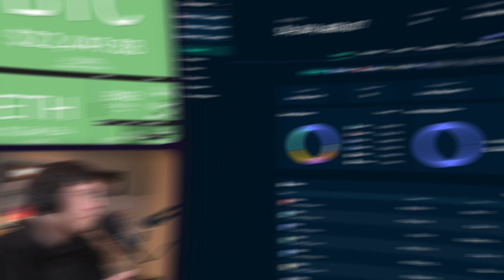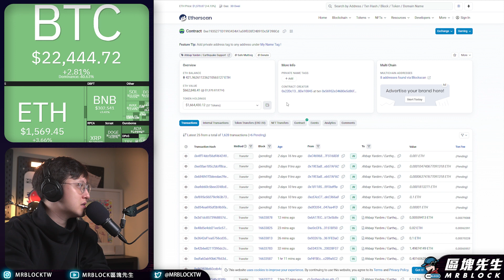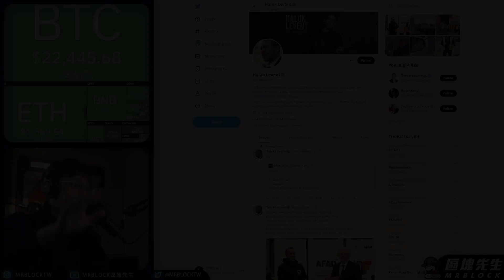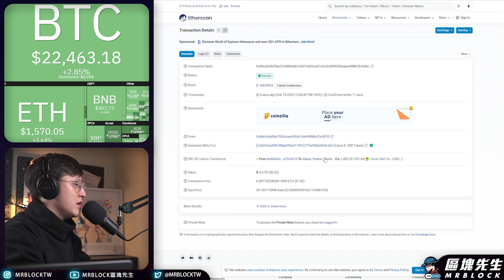加密貨幣也可以捐款 土耳其震災救援(630集)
支持區塊先生：
[ 幣安現貨推薦碼：10360825][ 幣安期貨推薦碼：mrblock][ Bitget現貨推薦碼：nr3k]

重點目錄：
00:00 前言
00:33 加密貨幣也可以捐款
06:40 看更多